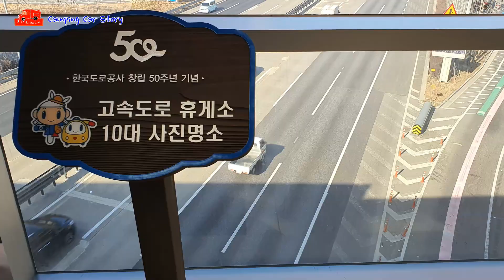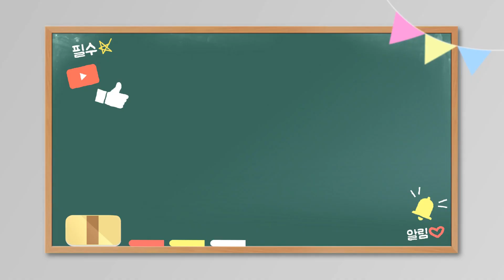캠핑카여행/오이도여행/탄도항/캠핑요리/삼식이매운탕/camping car life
시흥하늘휴게소 00:20-01:53
오이도여행 02:53-04:05
캠핑요리 04:50-08:16
훌쩍 떠나 머물 곳을 찾다가 탄도항에
자리를 잡았다.
바람과 파도가 만들어내는 자연의 소리가
이제 낯설지가 않다.
일상의 삶에 감사하며
여행의 모든 순간을 아름답게 보내고 싶다.